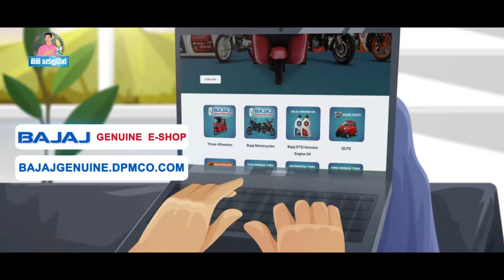මේ ජනතා අරගලය බත් පැකට් එකට අරක්කු බෝතලයට ආපු සටනක් නෙවෙයි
🔺සෑබෑ ජීවන අරගලයත් එක්ක ඇවිල්ලා තියෙන්නේ - එස්.එම්. මරික්කාර් -